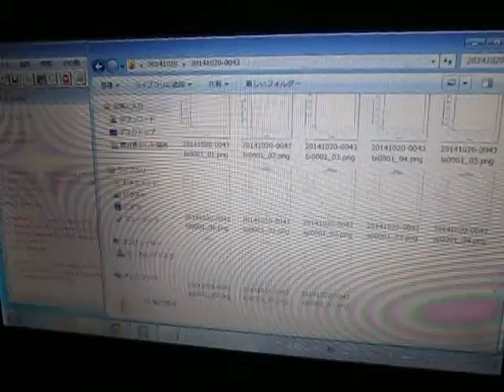超音波：音圧データの統計解析 ultrasonic-labo